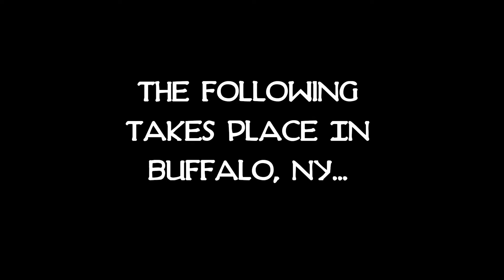Cmgoose ft Marty da goat Never changed